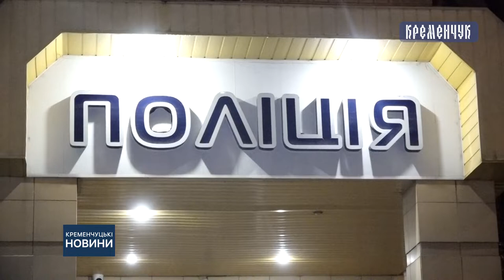Вихідними більше 40 правоохоронців додатково охороняли місто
Вихідними більше 40 правоохоронців додатково охороняли місто. До пішого патрулювання Кременчука долучились полтавські поліцейські